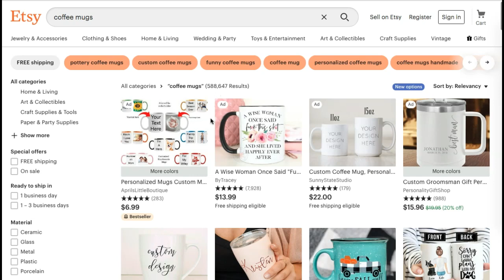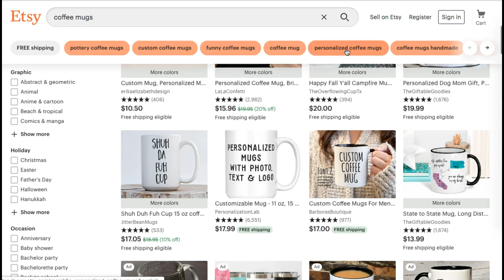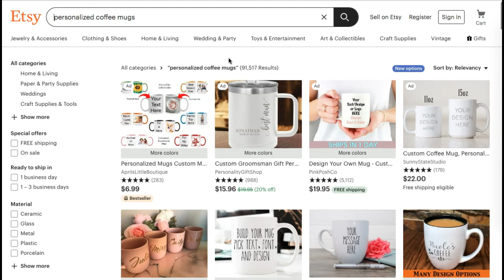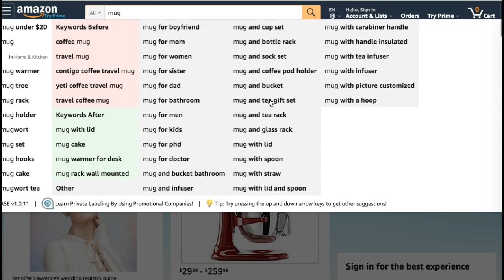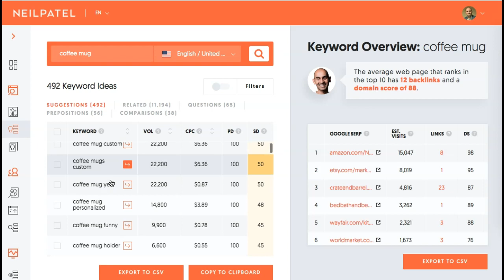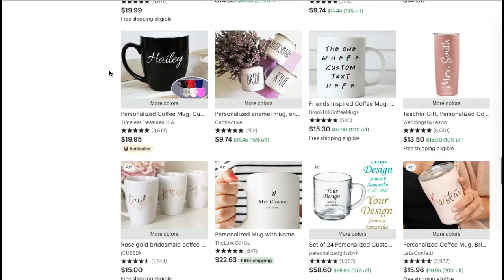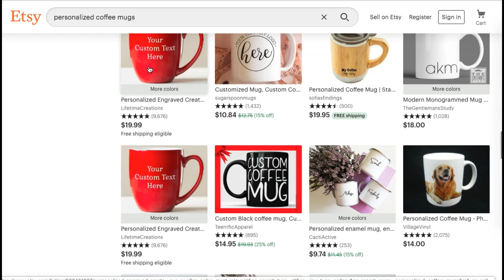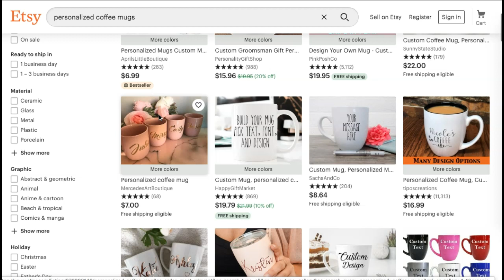How To Sell Mugs On Etsy And Dominate POD (Print on Demand)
Learn more on how to sell mugs on etsy. This is a piece of my course on selling coffee mugs. While everyone rushes to T-Shirts, why not serve the coffee audience? People love mugs, it's an impulse buy, and less competition!

Some resources to visit and check out